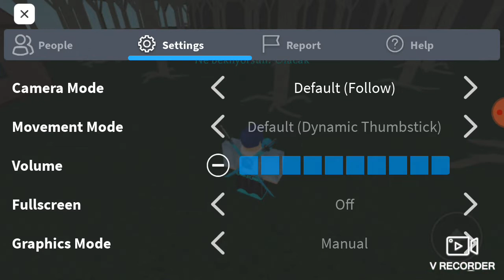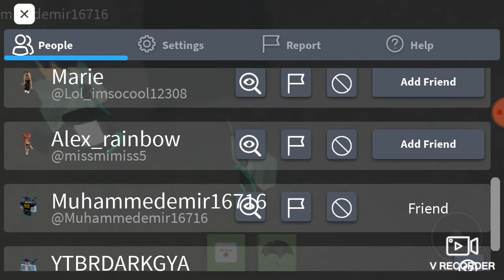roblox camping failden oyun bitirmeye